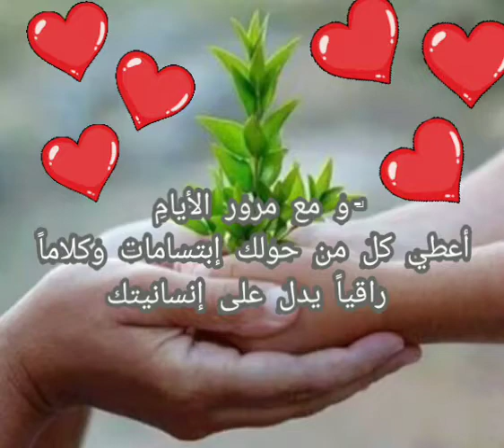تفاءل بالخير واستقبل الصباح ببركة - رسالة مؤثرة من الرحمن ❤️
كل يوم دعاء مع مني1

أرسل لك هذه الرسالة لأعبر لك عن رسالة أمل وتفاؤل وخير ورزق، فأنا أؤمن بأن الحياة دائماً تحمل معها فرصًا جديدة ومفاجآت إيجابية تنتظرنا في المستقبل.

في هذه اللحظة قد تعيش تحديات وصعوبات، ولكن عليك أن تثق أنها مجرد محطات مؤقتة في رحلتك. فالحياة تتألف من أوقات صعبة وأخرى سعيدة، ولكن الأمل والتفاؤل هما مفتاح النجاح والتغلب على التحديات.

تذكر دائمًا أن الله قادر على تحقيق المعجزات وتغيير الظروف وتوجيه الخير إليك. فلا تيأس ولا تستسلم، بل ابقَ قويًا ومتفائلاً بأن الأيام الجميلة تنتظرك.

الرزق هو أمر يقع في يد الله الذي يملك كل شيء في هذا الكون. ثق بأنه سيمنحك ما تحتاجه في الوقت المناسب. قد يكون الرزق في شكل فرصة عمل جديدة، أو منحة مالية غير متوقعة، أو علاقات جديدة تفتح لك أبوابًا لا تتوقعها. فاعمل بجد وثق بأن الله سيمنحك ما تستحقه.

لا تنسَ أن تكون صاحب أفكار إيجابية وتركز على الخير والجوانب الجميلة في حياتك. فالتفكير الإيجابي يجذب المزيد من الخير والفرص المذهلة. واعلم أن الأفكار السلبية والشك والقلق لا يجلبون سوى المزيد من القلق والتوتر.

أخيرًا، لا تنسَ أن تكون ممتنًا وشاكرًا لكل شيء تمتلكه في الحياة. التقدير والشكر يفتحان طريقًا لتدفق المزيد من البركات والعطايا. فكن شاكرًا للحظات الجميلة والصعاب التي تعلمت منها، وستجد المزيد من الخير يملأ حياتك.

لذا، استلم هذه الرسالة بقلب مفتوح واحتضن الأمل والتفاؤل والخير والرزق الذي ينتظرك. فأنت تستحق الأفضل والأجمل في الحياة.

مع تمنياتي لك بكل الخير والنجاح،

 إلهام
. تحفيز
 أمل
 إيجابية
 تفاؤل
نجاح
سعادة
تطوير الذات
هدف
تحقيق
شجاعة
. ابتسامة
 شكر
محبة
 قوة
. تأمل
توجيه
تحقيق الأحلام
. تفاؤل الصباح
 رضا الذات